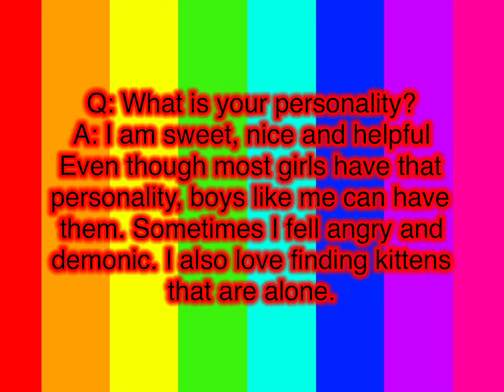Beginning of Q and A (READ DESC FOR INSTRUCTIONS)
Ask me questions. You can only have 10 questions.
Instructions
Step 1: Ask me a question.
Step 2: Wait for it
Step 3: Read the Answer